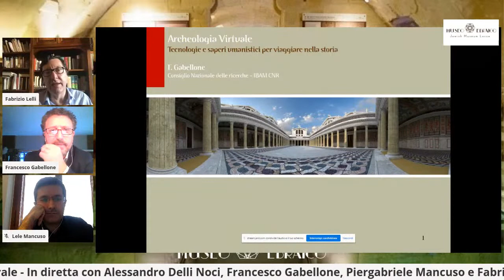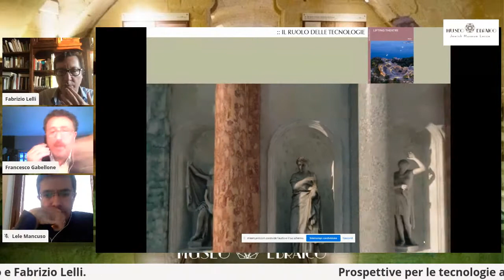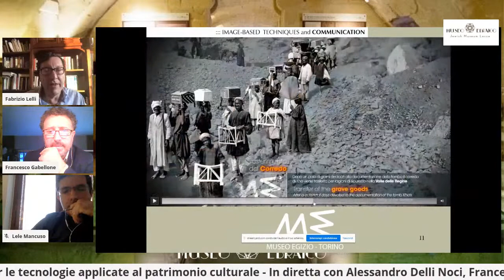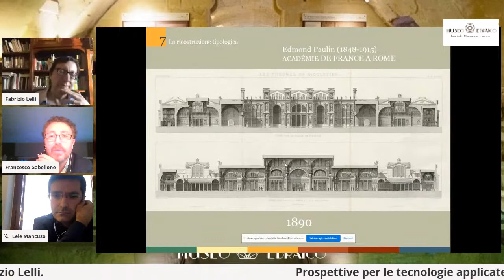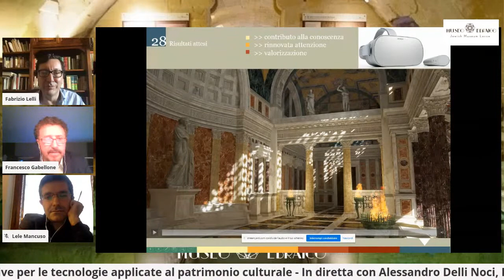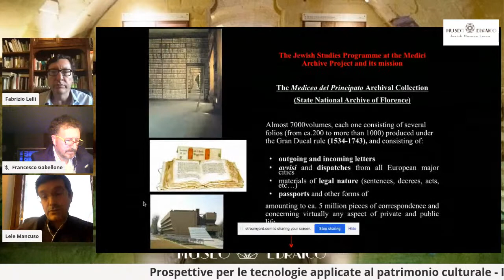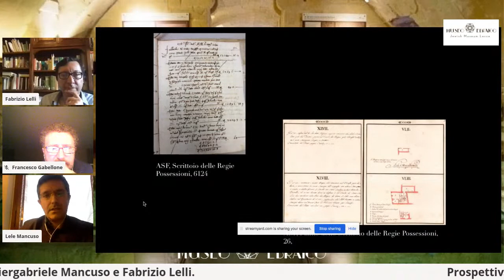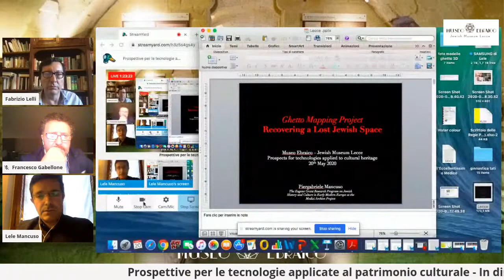Prospettive per le tecnologie applicate al patrimonio culturale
In diretta con Alessandro Delli Noci (Vicesindaco e Ass. Programmazione strategica, Lavori pubblici, Personale, Agenda digitale, Innovazione tecnologica, Europa e cooperazione, Comune di Lecce), Francesco Gabellone (Ricercatore Consiglio Nazionale delle Ricerche), Piergabriele Mancuso (Ebraista, The Medici Archive Project, Firenze) e Fabrizio Lelli (Direttore del Museo Ebraico di Lecce e docente di lingua e letteratura ebraica, Università del Salento).